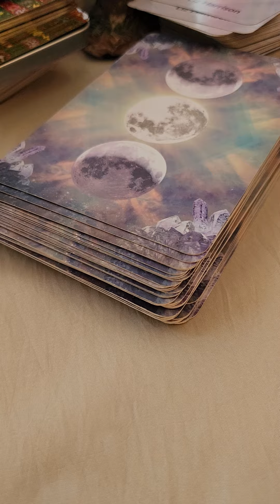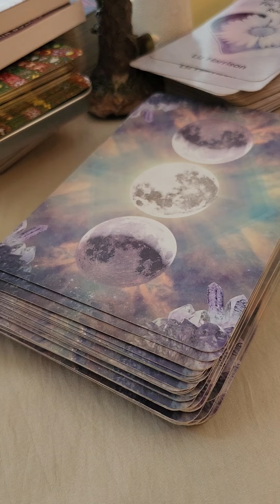Whats Going On With Me